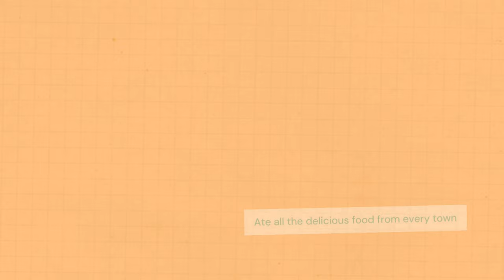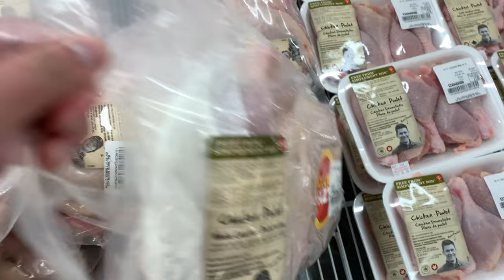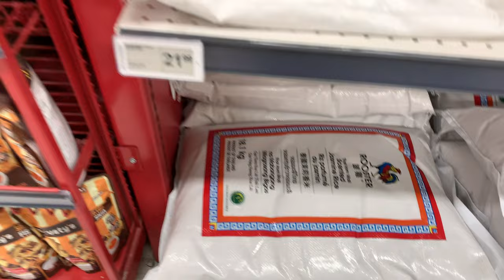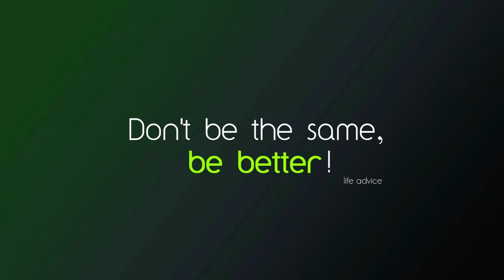COST OF LIVING: Grocery Prices Dec.2022| Buhay Canada | Jeff and Grace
Hi this is  @Jeff and Grace  where we upload our life’s journey as a Filipino immigrants living in Saskatchewan, Canada.

Sharing with all of you some winter tips in Canada particularly here in Saskatchewan. Please know that this was all based on our experiences that we hoped will help you for your preparations for the life waiting for you here in the Land of Maples.

Pathway to Canada | Canadian Dream